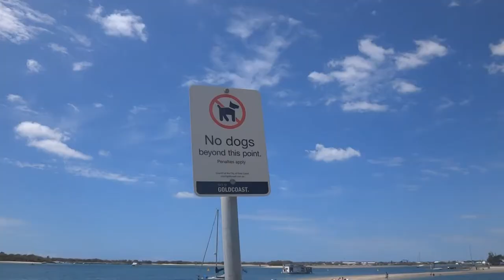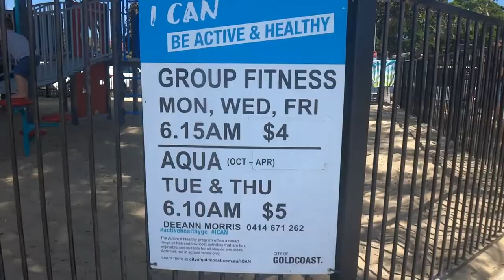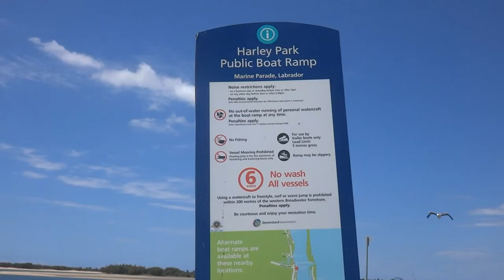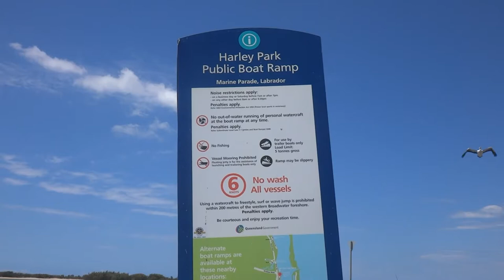Ian Dipple Lagoon | Gold Coast | Australia | FREE THINGS TO DO USING PUBLIC TRANSPORTATION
This video provides information about the Ian Dipple Lagoon and Harley Park, how to get there using public transportation and the location of facilities.

Harley Park and the Ian Dipple Lagoon are guaranteed to give you a fantastic day out. With BBQs, picnic areas, showers, drinking fountains and bathrooms, this location has everything you could ask for.

Please note, there is daily pelican feeding at 1.30pm at the Ian Dipple Lagoon.

Please ensure you have bought your 'Go Card' before starting your journey using public transportation. For more information on how to purchase your 'Go Card' please visit: